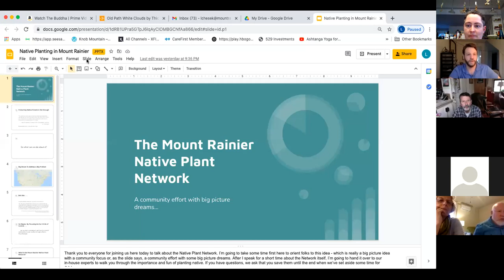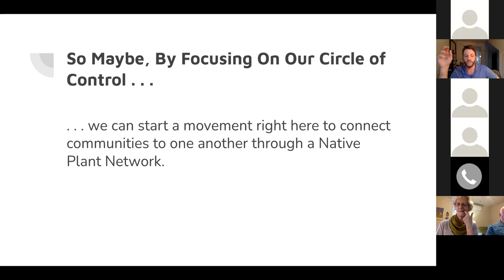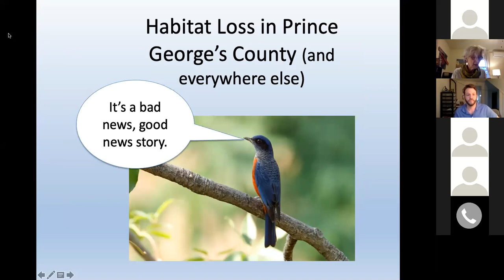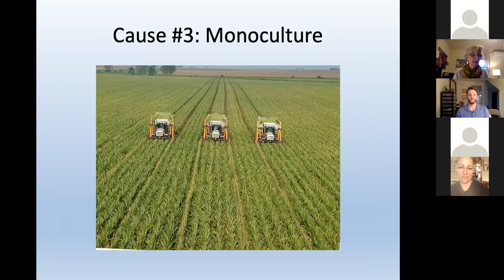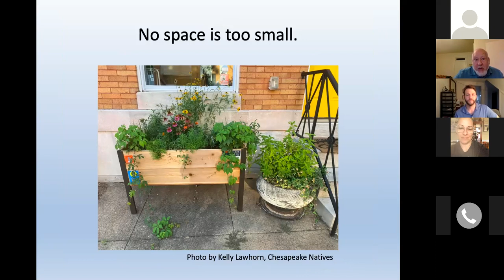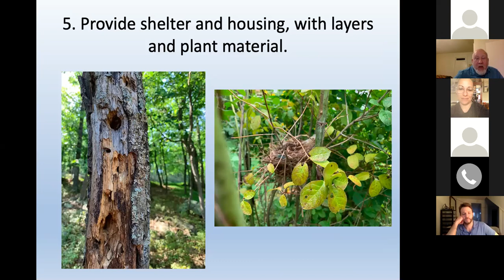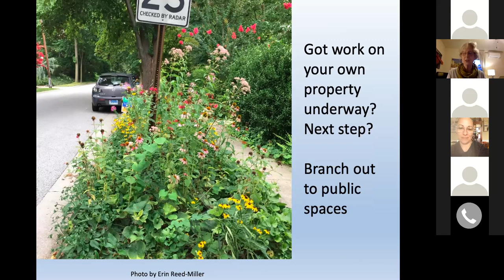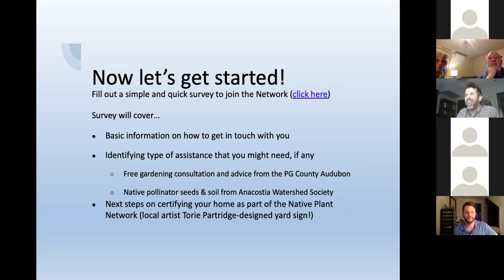Mount Rainier Native Plant Network Kickoff (March 30th)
The kickoff of the Mount Rainier Native Plant Network (NPN) held on March 30th, 2021 describes the vision of the NPN and resources available for residents.